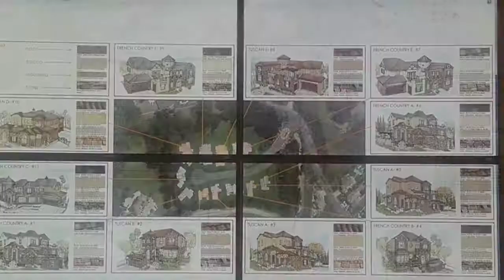2294 OLD CARBON CANYON ROAD, CHINO HILLS , CA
Presented by MARLENE LEMUS, REMAX EVOLUTION. .